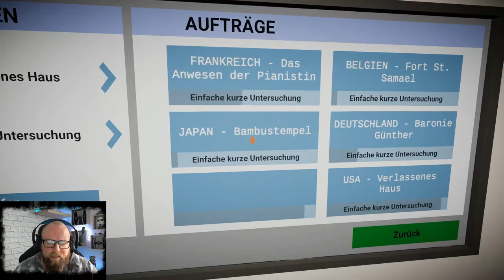GHOST HUNTERS CORP 👻 007 - JapanSamuraiTempelGeist